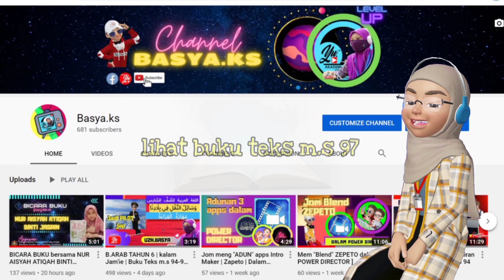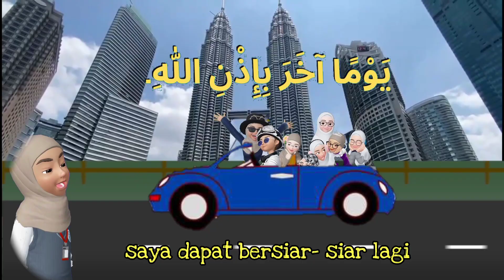Bahasa Arab Tahun 5 | Jom bersiar-siar di Ibu Negara KL | Kemahiran membaca | Unit 7 Muka Surat 97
Hayya Bil Arobiyyah bersama Uzh.Basya
[ KEMAHIRAN MEMBACA]
untuk paparan vedio yang jelas sila tukar kepada setting 720p

TAJUK 7 :نَتَجَوَّل فِي العَصِمَةِ  " MARI KITA BERSIAR-SIAR DI IBU NEGARA " Kuala Lumpur.
Vedio kali ini memaparkan kemahiran membaca petikan dari buku teks Bahasa Arab Tahun 5 m.surat 97..

saksikan pengembaraan Nuruddin bersama rakan-rakan ke Ibu Negara Kuala Lumpur..

Kredit

gambar putrajaya
MERCU KEBANGGAAN MALAYSIA I Free Royalty Merdeka

jambatan Cikgu Dhiya.

Berdiri teguh bersamaMu | Free Royalty Merdeka!

Selamat tiba ke distinasi

Vedio ini disediakan oleh Uzh.Basya.ks
Guru Bahasa Arab Kementerian Pendidikan Malaysia.

Mohon Maaf diatas ketidaksempurnaan dalam penghasilan vedio dalam Channel ini terutama didalam kesalahan Sebutan dan kegunaan Nahu dalam vedio Bahasa Arab yang dihasilkan.

Terima kasih kepada yang sudi singgah dan memberikan komen dan pembetulan.

JAZAKUMULLAHU KHOIRON KASITRO